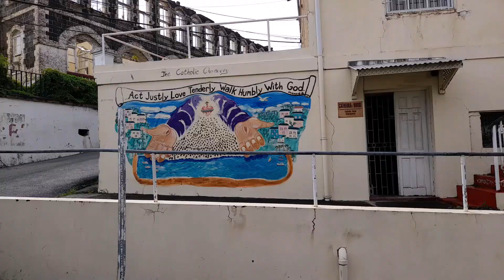St George's Town | Bus Ride | Grenada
Sometime it is so nice to take a bus ride, purely being able to see the views properly without you driving yourself and also taking a journey with like minded people.